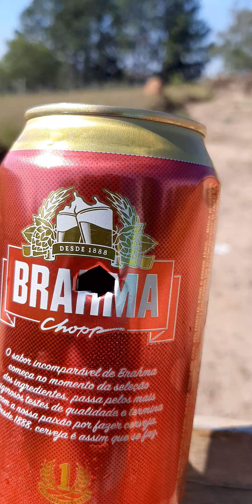14 de junho de 2020